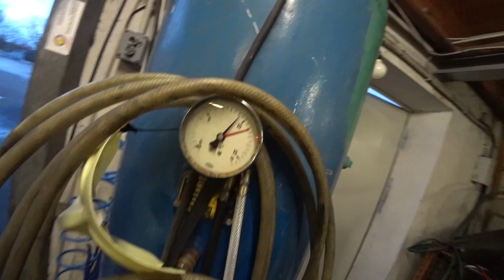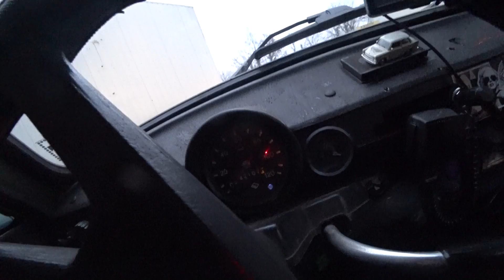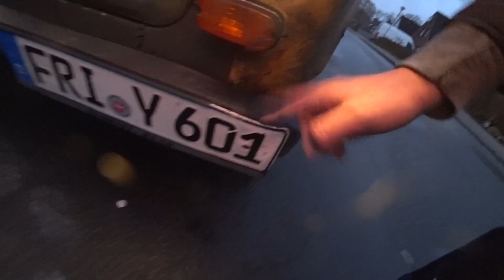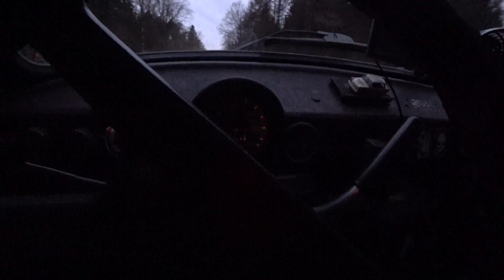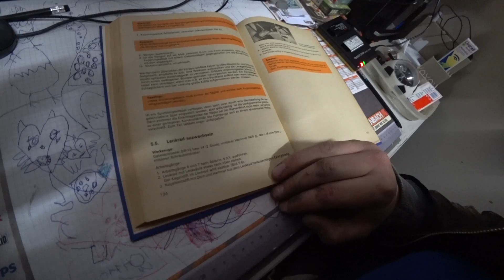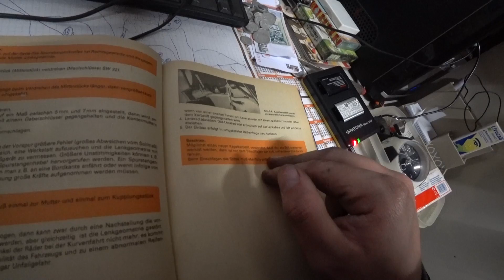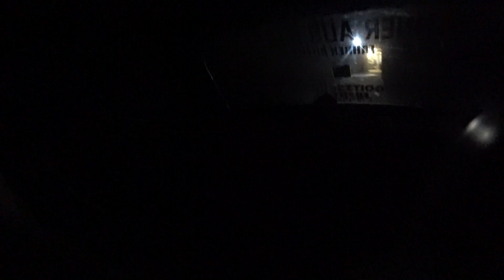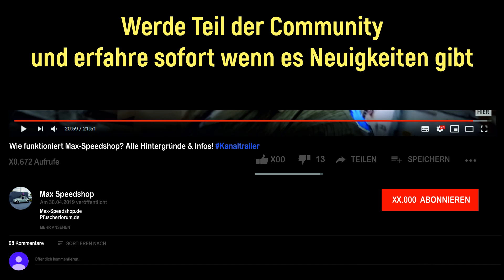Trabant 601 Unfallreparatur #5: Fährt er noch geradeaus? | Seltsame Geräusche [NEUE ERKENNTNISSE]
Die Karosserieschäden sind alle behoben und jetzt geht es rauf, auf die Straße mit dem Trabi. Es ist immer noch unklar ob das Fahrwerk bei dem Unfall beschädigt wurde.

Unterwegs im Umland von Friedeburg offenbaren sich noch einige Probleme welche anschließend behoben werden sollen. Ein paar Sachen am Armaturenbrett und das extrem schief stehende Lenkrad sind nur zwei von mehreren Baustellen...